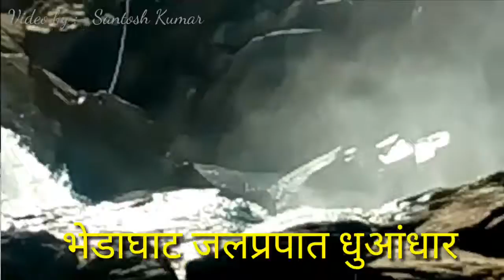Natural beauty of Bhedaghat 28 /12 /2019 👌👍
भेडाघाट मध्यप्रदेश के जबलपुर शहर से 25 किलोमीटर दूर नर्मदा नदी के तट पर जहां जलप्रपात और संगमरमरी व़ादियाँ है।